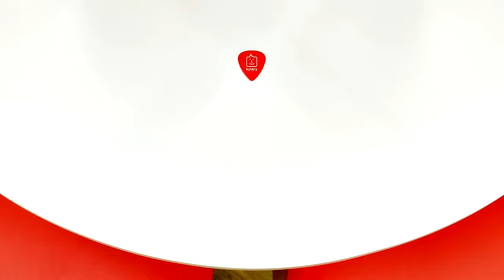Ladislav Křížek ON AIR: “Abys byl slavnej a bohatej, musí tě znát i poslední babička na vesnici.”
Láďa Křížek byl jedním z našich nejpopulárnějších rockových zpěváků 80. a 90. let. Během těchto dvou dekád prošel sestavami skupin Vitacit a Citron, následně ale postavil skupinu Kreyson a později i popově laděné duo Damiens, které s ním tvořil jeho bratr Miroslav. O tom všem, ale i o spolupráci s Karlem Svobodou či o svém snu napsat vlastní muzikál hovořil v dalším On Air. Podívejte se na celý rozhovor.